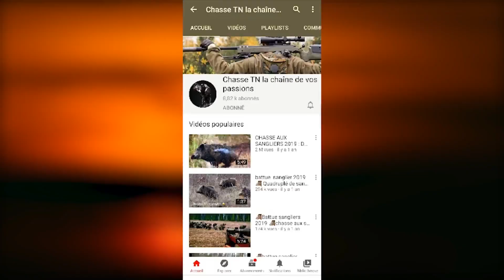Chasse Faisan 2021 Tunisie /Pheasant hunting 2021- صيد الدراج/Caccia al fagiano/Part 1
Mes amis chasseurs nouveau vidéo de chasse ...chasse au faisan 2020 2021 -صيد الدراج- hunting pheasant-caccia al fagiano province hawariya le 25/12/2021  aux chiens d'arrêts Braque français,Setter anglais,Épagneul breton et Braque allemand(rhof éclair Orient warda marlin sisi) !
Le faisan est le nom vernaculaire de nombreuses espèces d'oiseaux de la sous-famille des Phasianinae même si en Europe, il désigne en premier lieu le Faisan de Colchide Phasianus colchicus. Tous ces oiseaux sont des gibiers réputés. Leur femelle s'appelle la faisane ou poule faisane.
 Si la vidéo vous a plu n'hésitez pas à l'aimer, la commenter et la partager !

❝Scènes filmées avec :

● Shotkam
● Drone dji fantome 4

Hunting of small game hunting pheasants (pheasants) in Tunisia province hawariya on 06/12/2020 with pointers French Braque, English Setter, Breton Spaniel
 and German Shorthaired Pointer (rhof flash Orient warda marlin sisi)! If you liked the video, don't hesitate to like it, comment on it and share it!